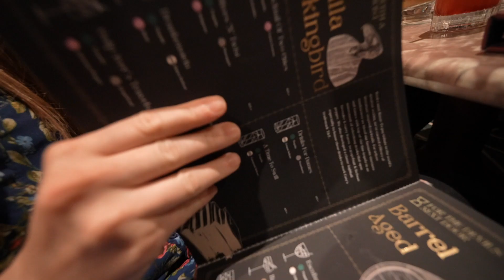When Sukhi Met @AnunaySood .. SARI POL Khol Di..